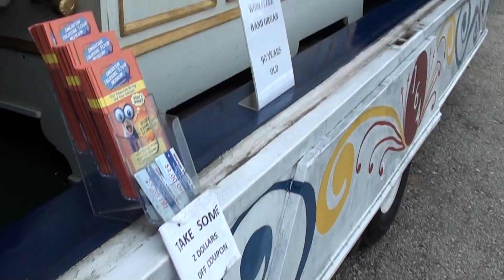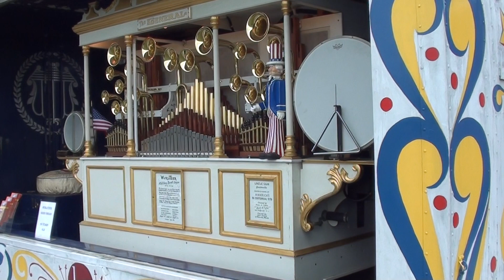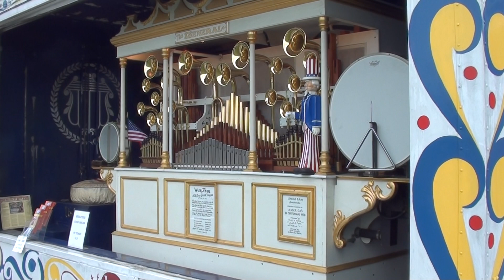American Patrol on the 164 Band Organ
The General playing at a fair in October of 2018